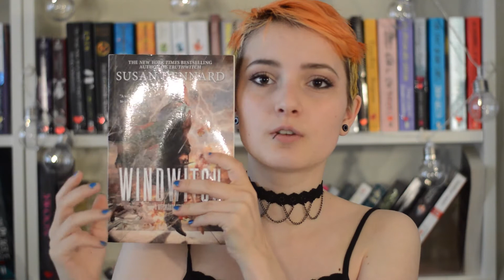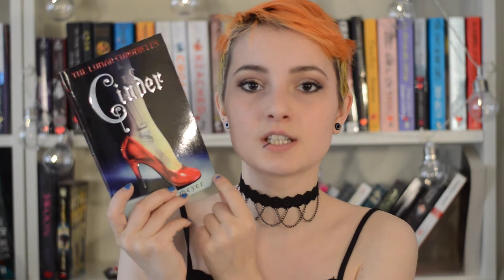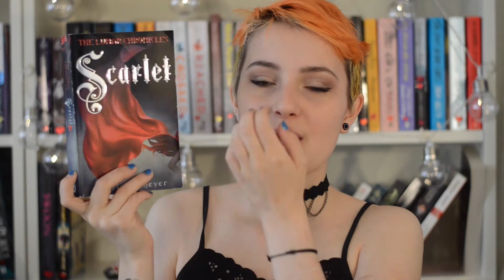March Reading Wrap-up